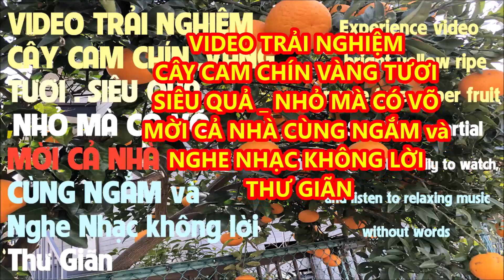VIDEO TRẢI NGHIỆM, CÂY CAM CHÍN VÀNG TƯƠI, SIÊU QUẢ, NHỎ MÀ CÓ VÕ MỜI CẢ NHÀ CÙNG NGẮM, NGHE NHAC T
***  Cam là loại quả ngon và cung cấp một lượng vitamin C phong phú.  Cam còn là một vị thuốc chữa bệnh tuyệt vời . Cam là loại quả rất giàu chất dinh dưỡng. Cam rất giàu chất chống oxy hóa phytochemical,  bao gồm các chất dưỡng da và chống lão hóa.Cam rất giàu chất xơ, có tác dụng hỗ trợ quá trình tiêu hóa. Loại trái cây này còn giúp ngăn ngừa viêm loét dạ dày và trào ngược axit.
VIDEOTRẢINGHIỆM, CÂY CAM CHÍN VÀNG TƯƠI, SIÊU QUẢ, NHỎ MÀ CÓ VÕ MỜI CẢ NHÀ CÙNG NGẮM, NGHE NHAC KHÔNG LỜI THƯ GIÃN
*Mời cả nhà ngắm cam thư giản nhé.
Experience Video, Ripe Orange Tree Bright yellow, super fruit, small but martial, Invite you to watch and listen to relaxing music without words
Nhạc Hòa Tấu không lời trong video có tựa ; A Night Alone - TrackTribe
Link chia sẻ ; Thư viện âm thanh
Bạn được miễn phí sử dụng bài hát này trong bất kỳ video nào của mình.
#👉Kính mời các anh chị và các bạn hữu ngắm Hoa và nghe nhạc không lời thư giãn nhé. Chúc cả nhà luôn an vui hạnh phúc, thành đạt trên mọi phương diện. Nhận và Cho để giữ tình bạn lâu dài nhé